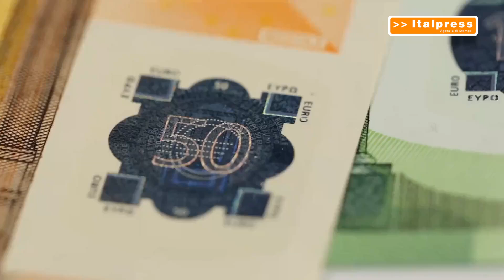Parco agrisolare, aumentano le risorse